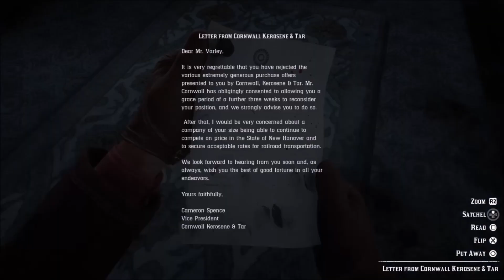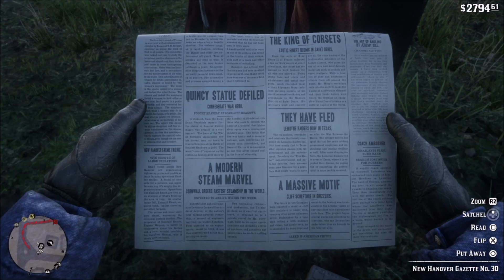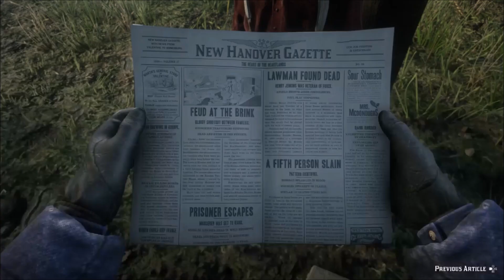This Game Is Weird Sometimes